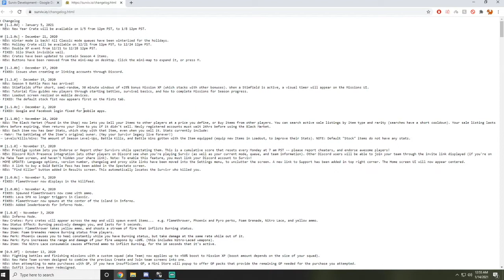Can we get an update to the main game, please? | Game Ideas Part 6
Lets be honest, LTMs aren't what we're here for. Why isn't the main game getting updated? Last major main update was May 4th of 2020. Nearly a year ago.

CrypticBread2#9262